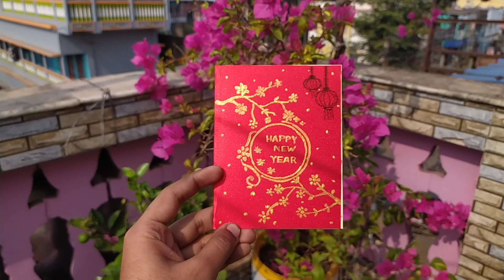DIY - Happy new year greeting card | Handmade new year card | How to make new year card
Today I'm going to share how to make a greeting card with old/waste wedding card, I hope you all like this. Happy new year 😊❤